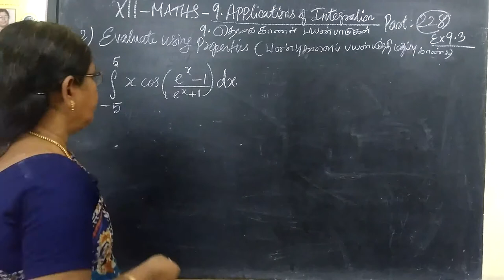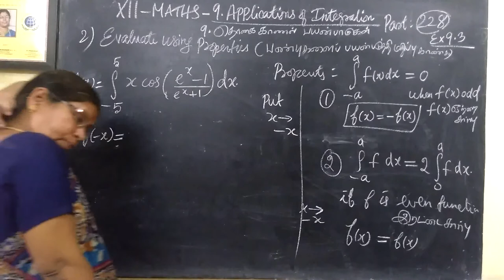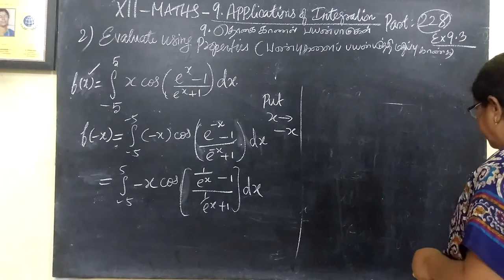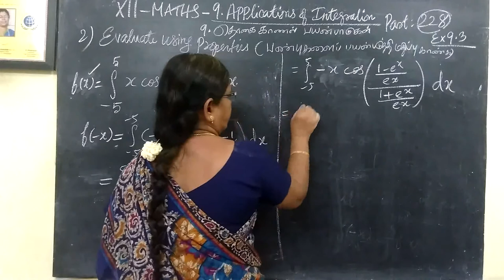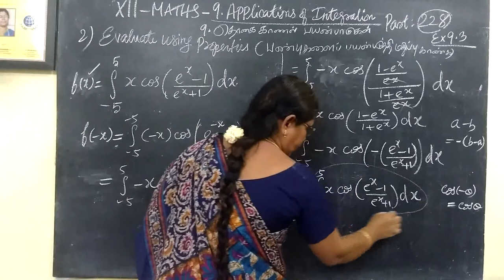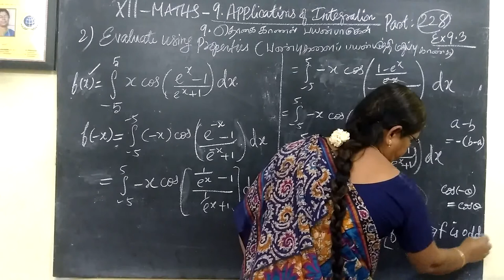12-[ Ex-9.3-2-i ] Applications of Integration Gomathi maths தொகைநுண்கணிதத்தின் பயன்பாடுகள்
12- Ex-9.3-2-i  Applications of Integration Gomathi maths தொகைநுண்கணிதத்தின் பயன்பாடுகள்